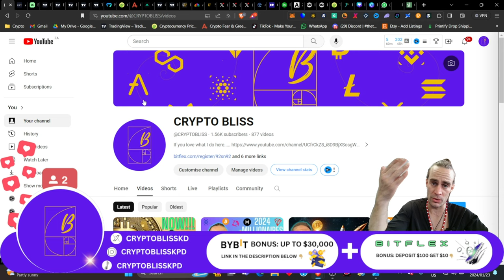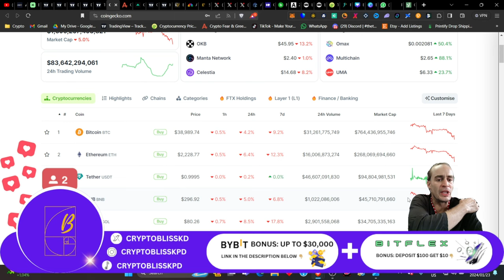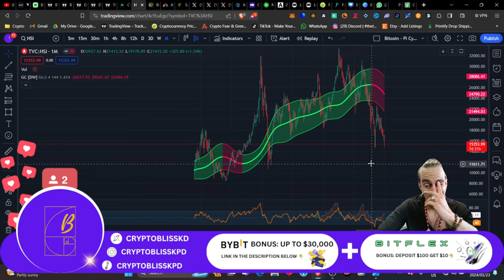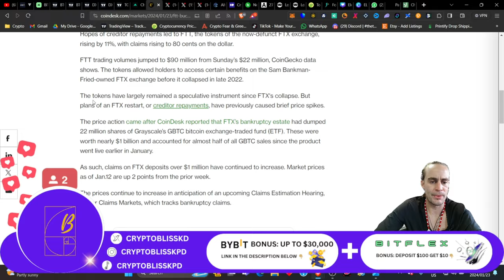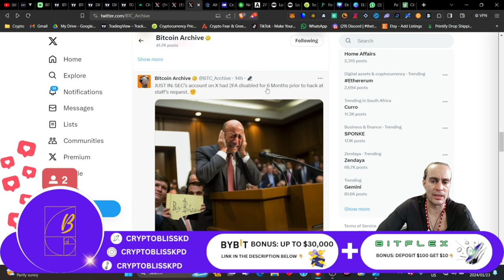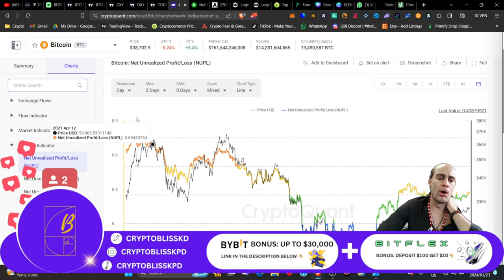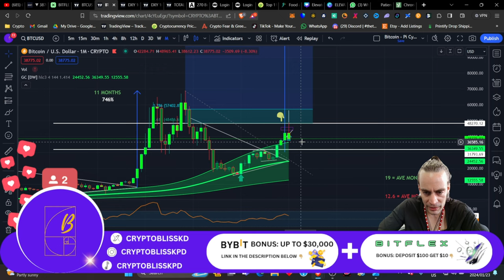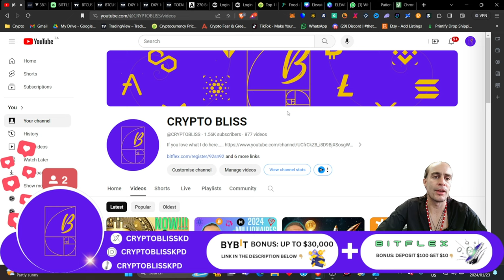I AM BUYING AS MUCH CRYPTO AS I CAN RIGHT NOW!!!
I'm buying as much bitcoin and crypto as i can right now!!! Hope you are too. especially on this dip.